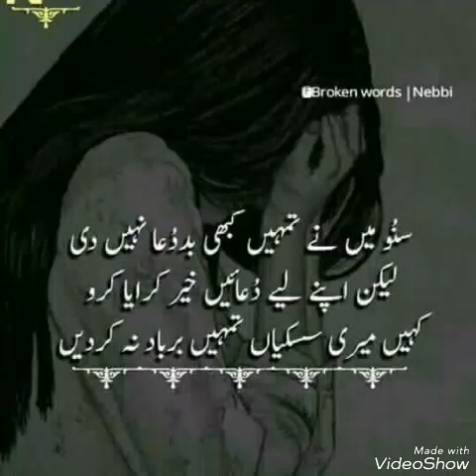apno ne dya dhoka ghero se shekayat kia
Sahil Khattak